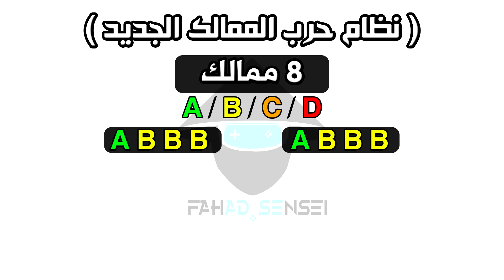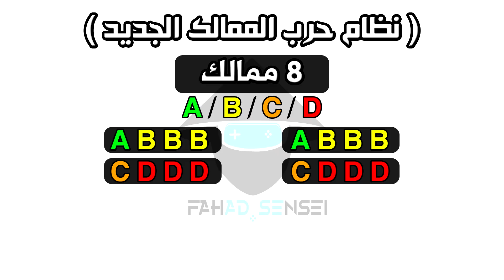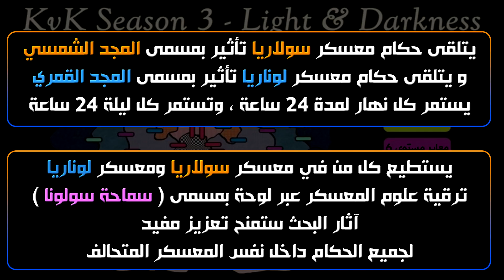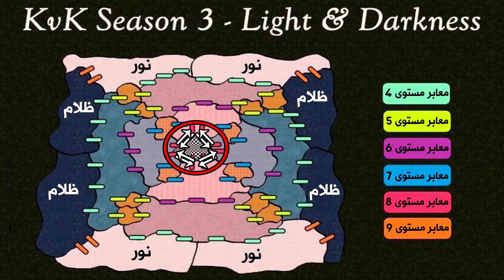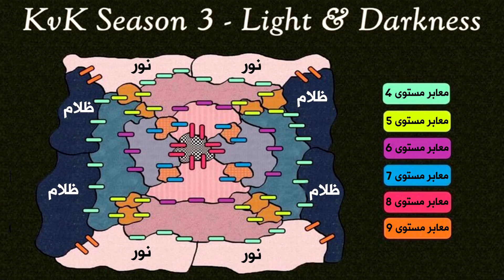نظام المملكة المفقودة الجديد ( تحليل مبدئي )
في هذا المقطع شرحنا التحديث الجديد للمملكة المفقودة والذي هو يعتبر تغيير جذري لطريقة لعب هذا الطور ، تابعوا المقطع بتركيز لأن في جزئيات وتفاصيل مهم جدا تفهمونها قبل الدخول للمملكة المفقودة .